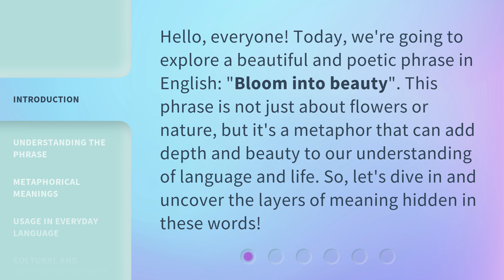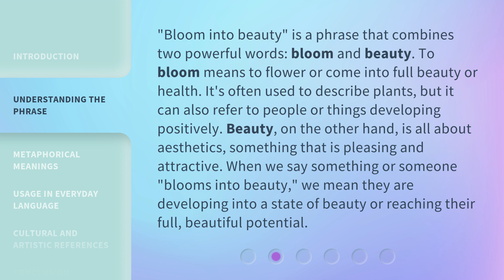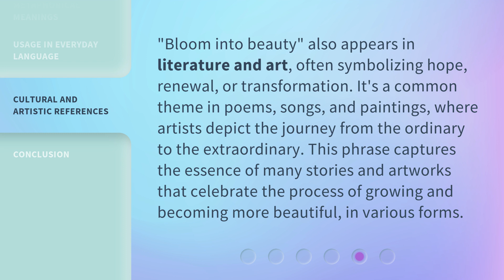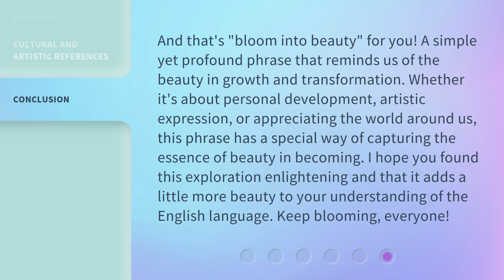Blossoming into Beauty: Unfolding the Meaning of a Poetic Phrase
00:00 • Introduction - Blossoming into Beauty: Unfolding the Meaning of a Poetic Phrase
00:34 • Understanding the Phrase
01:11 • Metaphorical Meanings
01:45 • Usage in Everyday Language
02:14 • Cultural and Artistic References